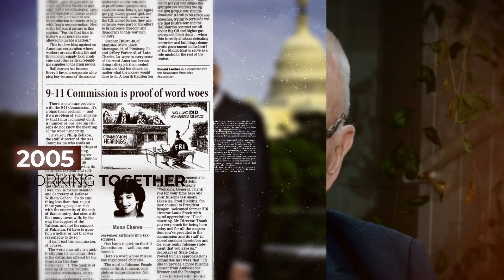Are We Safer Today? 9/11 Oral History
Trailer for the upcoming documentary series about 9/11.  Told from the people who were there.